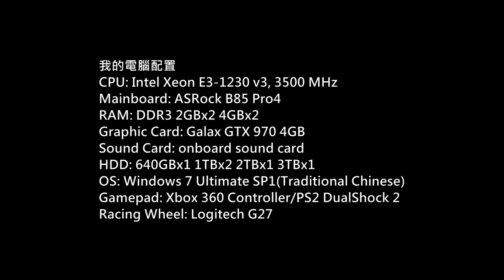Euro Truck Simulator 2 HUNGARY MAP Gameplay P.25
Game: Euro Truck Simulator 2
Platform: PC
Gamer: hkkane
Gameplay Date: 13 June 2015
Gameplay Part.25
Note:
Version: 1.18.x
Map: HUNGARY MAP v0.9.25
(Cegléd - Szabadszállás)
(Cegléd - Kecskemét)